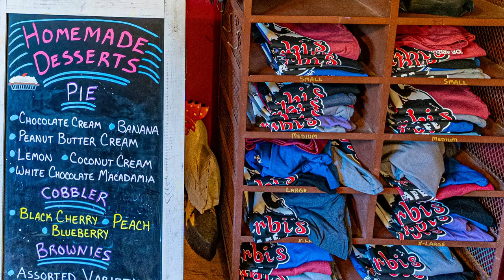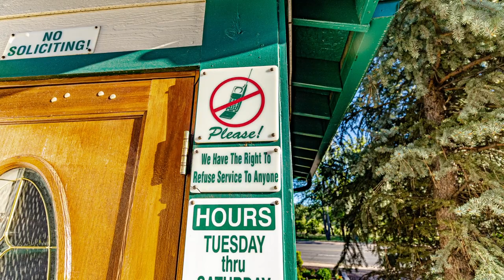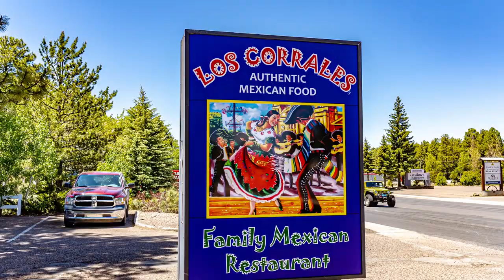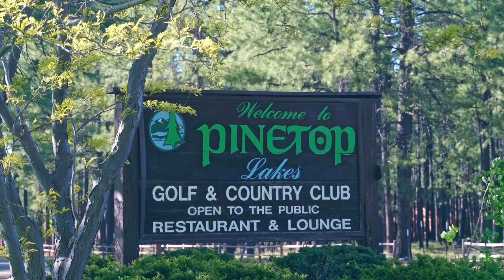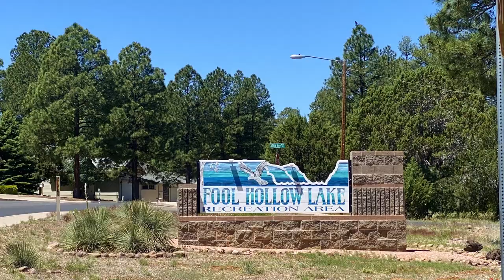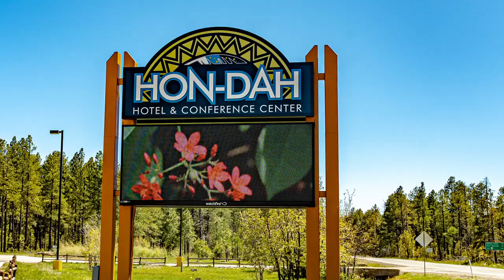Pinetop-Lakeside Arizona | Things To Do | Places To Eat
Pinetop-Lakeside Arizona | Things To Do | Things To Know

What do people that live in Phoenix or Tucson do to escape the summer heat?  One place to think about is Pinetop-Lakeside Arizona.  In Pinetop-Lakeside the summers are much cooler and offer a great place to cool down for a bit in the summer.

Join real estate agent Kimberly Mihalka as she tours things to do, places to eat, and much more in the video "Pinetop-Lakeside Arizona | Things To Do | Places To Eat".

CONTACT REAL ESTATE AGENT Kimberly Mihalka about Buying, Selling, and Investing in Real Estate in Tucson, Arizona, or Contact Kimberly about Becoming A Real Estate Agent:

(Please leave message if I do not answer right away; I will respond quickly).

▻Employing Broker Realty Executives Arizona Territory

CAMERA GEAR USED TO MAKE MY VIDEOS:

▻Go Pro-

▻Canon M50-

▻Neewer Lights-

▻ Arizona Day Trips by Theme (Day Trip Series):